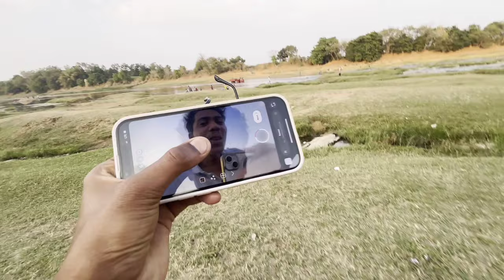She Got Jealous || Prank Gone wrong Nikhil sad ho gaya || Shiva Bisai Vlogs ❣️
prank
dailyvlog
prankvideo
funny
vloger

I hope enjoy this video guyscomedy video